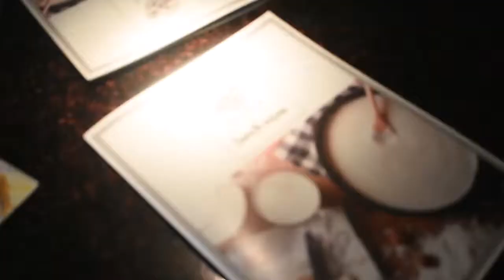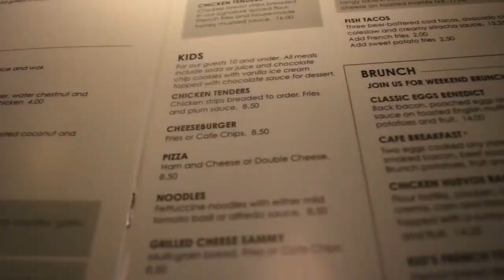Life's a Piece of Cake //foreverfoodfriday\\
Today we go for lunch at The Cheesecake Cafe!
It is a really wonderful place to have a meal, and I highly recommend.
I would like to thank a really good friend of mine, for inviting me to have lunch with her and treating me. I had a wonderful day :)